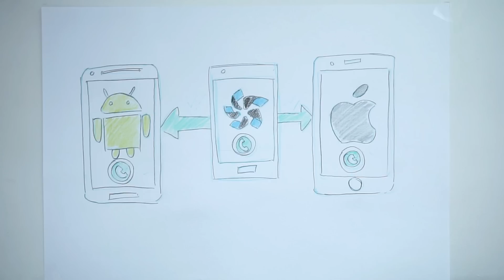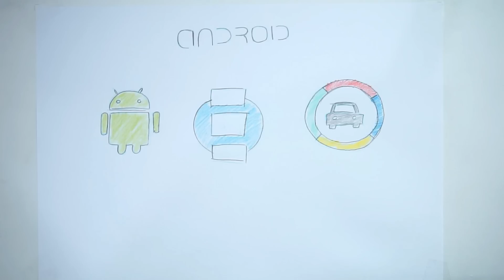Apa Itu TIZEN?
Apa itu Tizen? Video ini akan menjelaskannya secara singkat menggunakan gambar. Mungkin selanjutnya harus pake spidol biar lebih jelas...

Mau dukung Channel GadgetIn? Install aplikasi Play Store di bawah melalui link berikut: